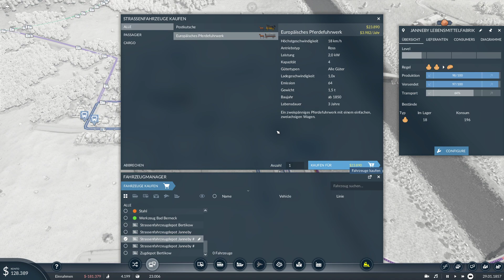🌲Brett vorm Kopf🚉 [#008] Lets Play Transport Fever 2 Endlos [Deutsch/German]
Transport Fever 2 bringt uns eine Wirtschaftssimulation, die seinesgleichen sucht. Ob zu Land, zu Wasser oder in der Luft. Transport Fever 2 gibt uns alles an die Hand, was wir brauchen um ein Florierendes Verkehrsunternehmen zu betreiben. In eine Wunderschönen Grafik verpackt, entführt uns Transport Fever 2 in die Grünen Landschaften des Europäischen Kontinentes und in die Staubigen Wüsten Amerikas. Neu dabei sind auch die Tropischen Strände in Süd Ost Asien. Damit einher gehen neue Fahrzeuge. Nicht nur Europa und Amerika bringen Fahrzeuge mit. Von Russland über Indien bis Japan sind nun auch Fahrzeuge mit dabei. Das Wirtschaftssystem wurde Überarbeitet und lässt uns nun noch Komplexere Netze aufbauen.

►Ramagani gibt es auch auf Twitch◄
Kommt in unseren Teamspeak: IP:
Ramagani
►Oder Discord:◄
►Steam Account:◄
Ramagani